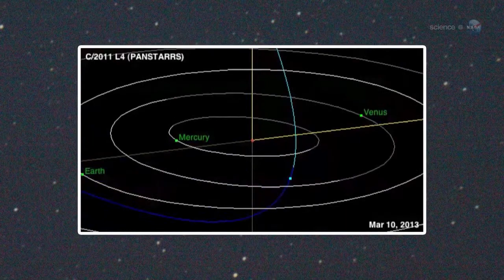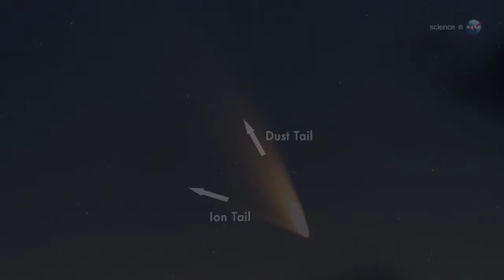ScienceCasts: Sunset Comet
for breaking science news.    Comet Pan-STARRS has survived its encounter with the sun and is now emerging from twilight in the sunset skies of the northern hemisphere. A NASA spacecraft monitoring the comet has beamed back pictures of a wild and ragged tail.